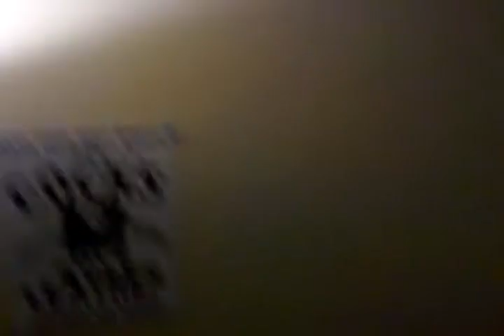Pug eats moth